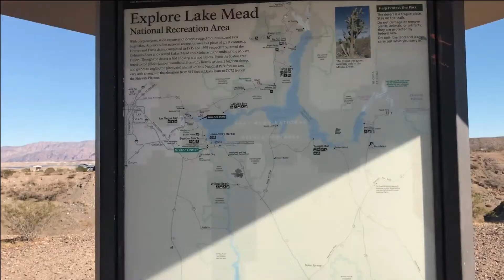Speedboat at Lake Mead Boulder Harbour 2021 03 13